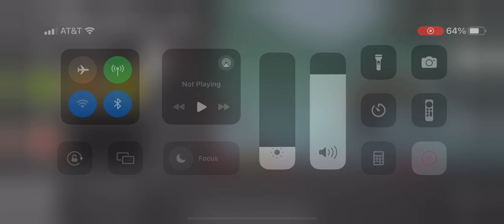The Evil Metal pipe meme is evil